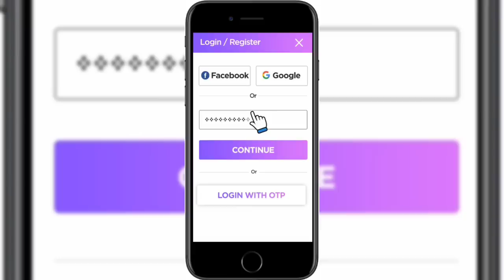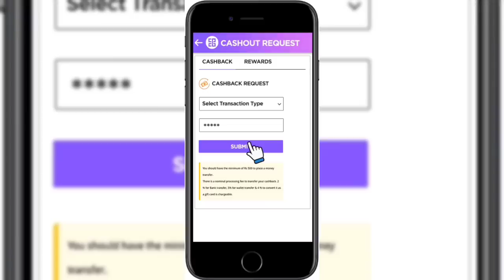Every Girl Must Watch This Video Before Buying..... / SWATI BHAMBRA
Signup and get instant Rs.25 signup bonus & (Buy 2 Bras get 3 free + Rs.250 cashback)

Couponbytes is a cashback site with offers on an extensive range of products from top online brands and shopping portals. Shop from SHYAWAY via COUPONBYTES & get Rs 250 cashback to your Account. And in shyaway you can see really great deals. You can also find other brands like flipkart,myntra,jabong,biba,voylla,swiggy, and many more.

Shop at SHYAWAY via couponbytes and get flat ₹250 couponbytes cashback on purchase of Rs.400 and above. All you need to do is just sign up and get an instant ₹25 sign up bonus via couponbytes using the above given links.